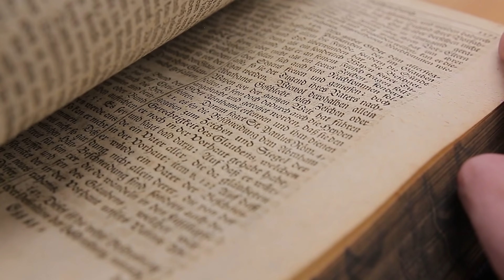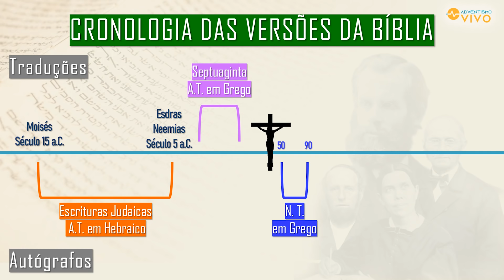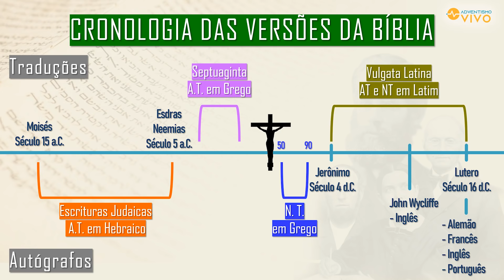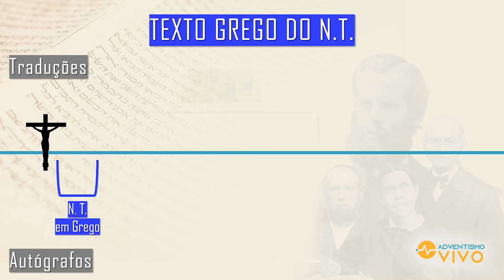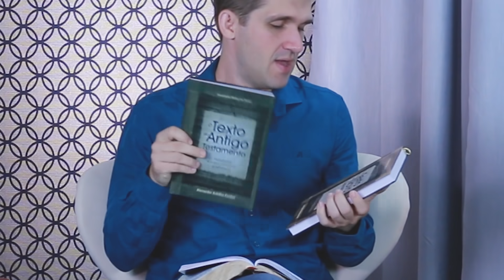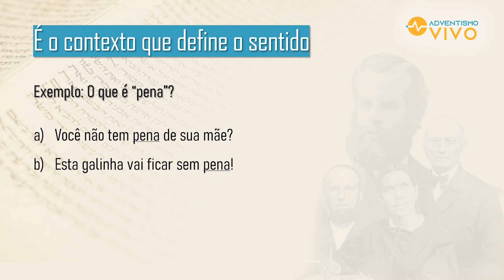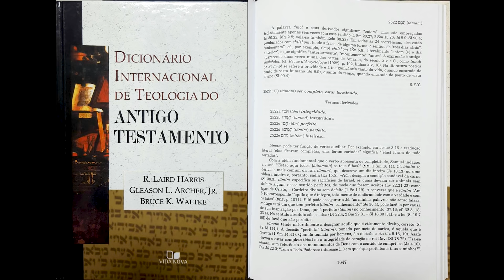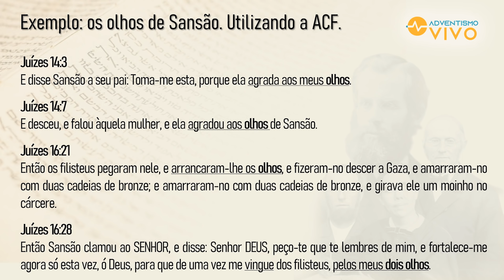Lição 7 | Idioma, Texto e Contexto (Escola Sabatina 2T/2020)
Lição da Escola Sabatina 2020

Lição 7 - Idioma, Texto e Contexto
Tema do Trimestre - Interpretando as Escrituras
Classe dos Professores com Comentários